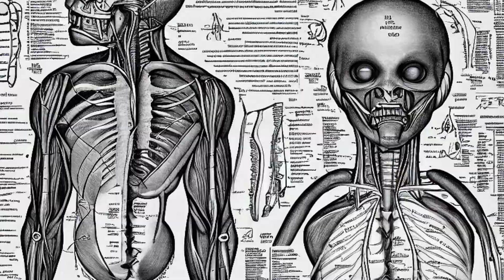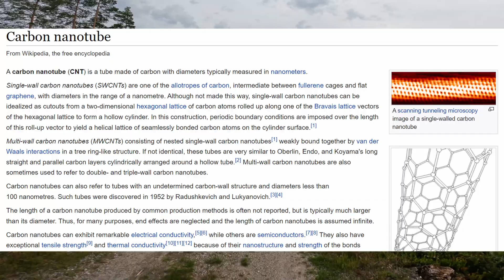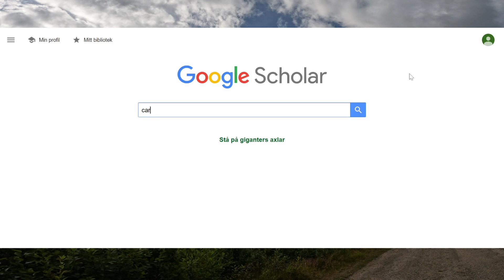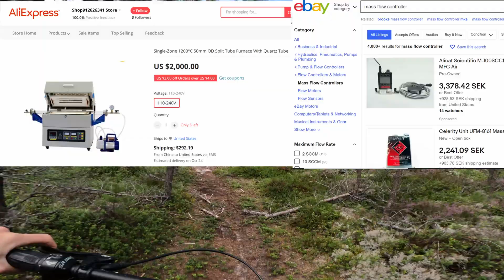How to become a Scientist without going to School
Many people are born to be scientists/inventors but can't stand the process of going through school. This video is a road map of how You can become a scientist without having to go through the soul crushing grind that is academia.

Learning is fun, easy and efficient if you are interested in the topic. This method of project based learning is focused on Your interest, and everything You learn has to be related to what You are passionate about.